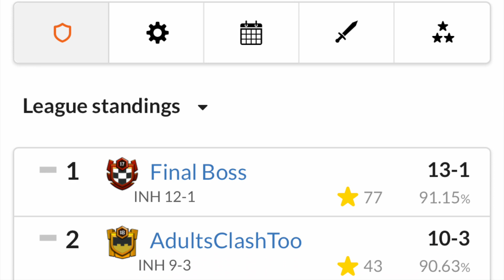Final Boss NDL S5 Acceptance Video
This video is the Final Boss No Dip League Season Five Acceptance Video.